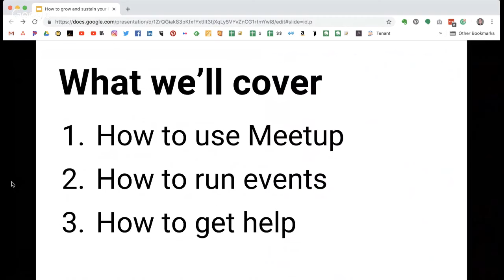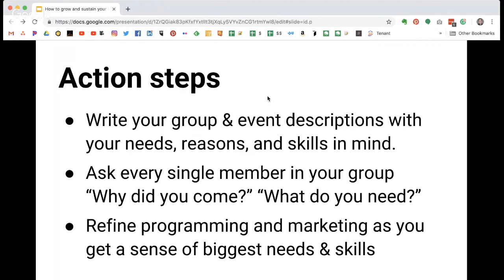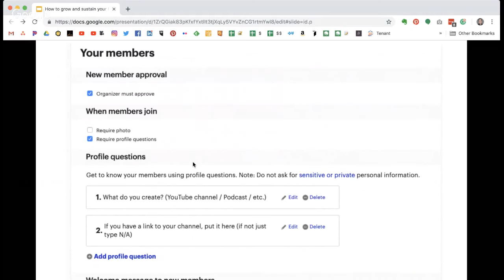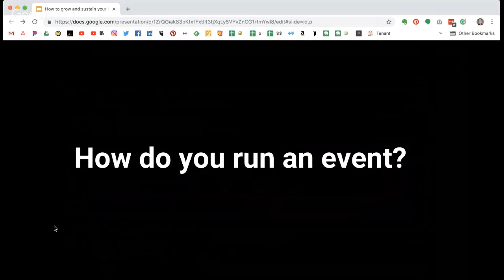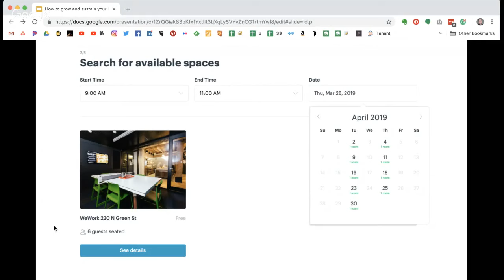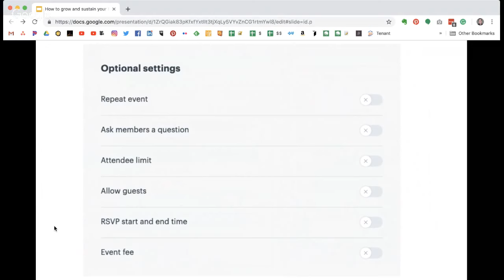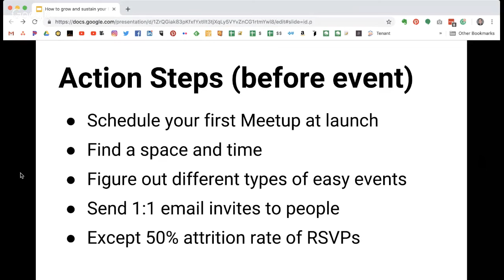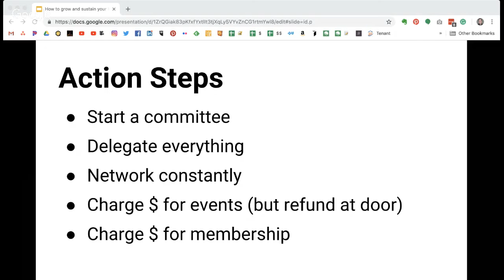How to grow and sustain your Meetup community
You crave connection. That's why you started (or took over) a Meetup community. But you've never done anything like this before. How do you attract members, get them to actually show up to events, and keep that momentum going?

That's the situation Dave Pickett found himself in last August when he decided to start Chicago Internet Creators. He'll share his story of growing from 0 to 270+ members and everything he's learned along the way: from specific tactics for managing a group on Meetup to big-picture lessons about community.

Come spend an evening learning and sharing with other Meetup organizers in Chicago. You're not in this alone.